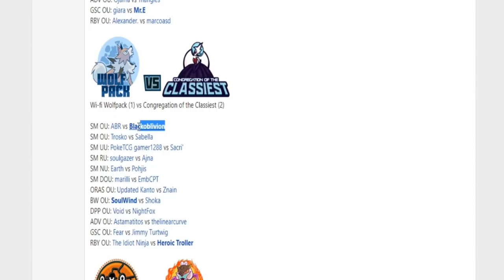Smogon Premier League 9-Week 7: ABR vs Blackoblivion (Ultra Sun&Moon OU) w/Dokkerich